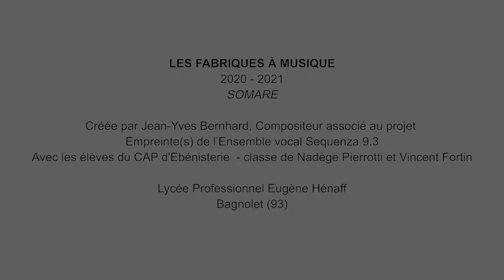Somar - Installation sonore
SACEM -Les Fabriques à Musique Contemporaine

Il a bravé les grèves de décembre 2020, les confinements successifs, mais il est arrivé à bon port ! Le phare et sa composition électroacoustique « Somar » ont été installés et inaugurés aujourd’hui dans la cour du lycée Henaff de Bagnolet.
Projet réalisé dans le cadre de La Fabrique à Musique Contemporaine 2021, Somar est une oeuvre que j’ai eu plaisir de composer avec les élèves de la classe de terminale CAP ébénisterie du Lycée Eugène Hénaff de Bagnolet et portée par l’Ensemble vocal Sequenza 9.3
Le phare a été construit uniquement avec des matériaux de récupération afin de sensibiliser à la question du recyclage et de la pollution qui menace la mer.